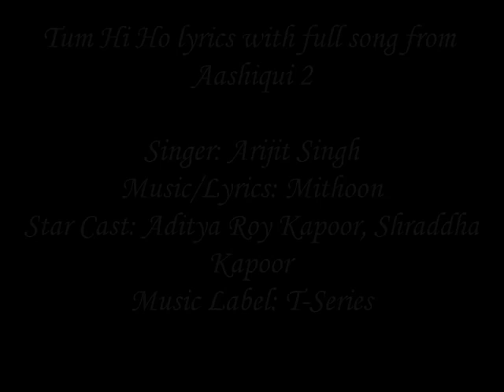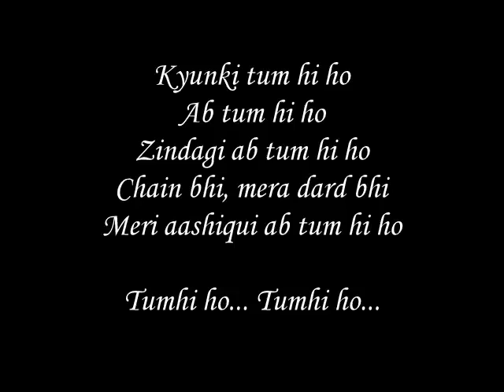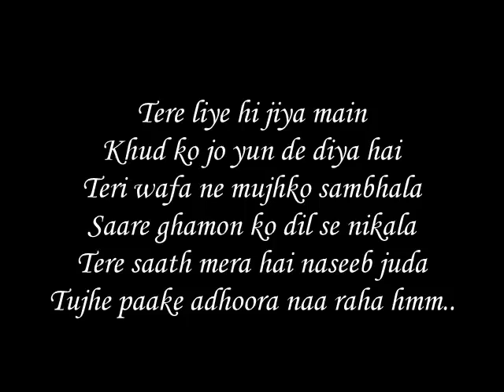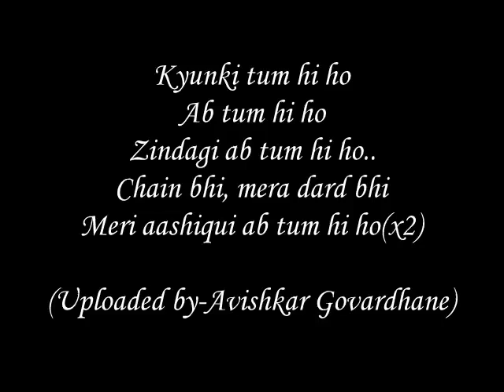Tum Hi Ho Lyrics with full song-Aashiqui 2 movie song